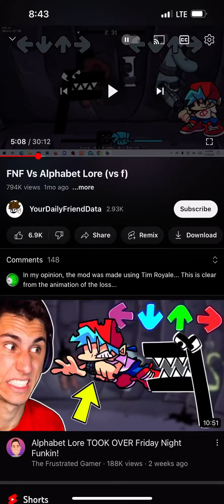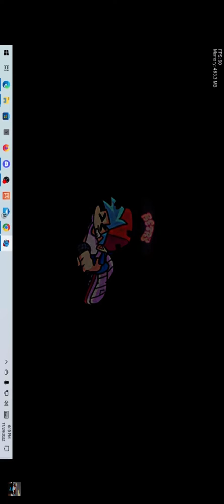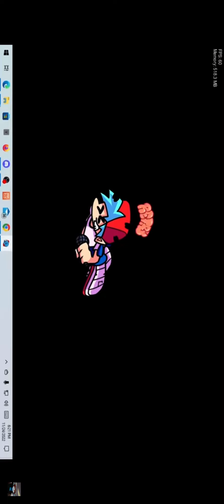December 24, 2022